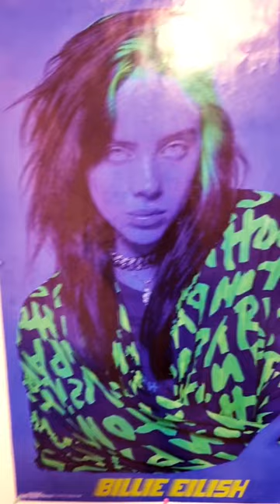i m big sis